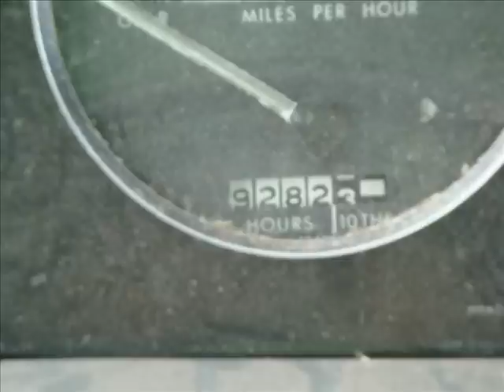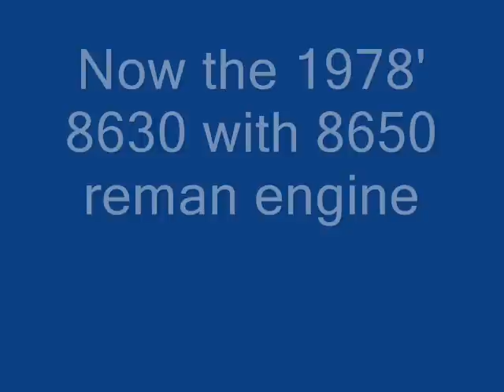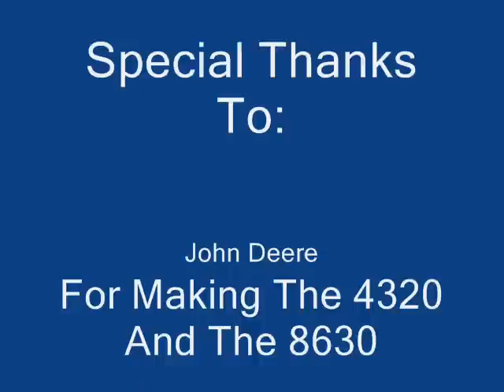8630 jd and 4320 jd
our farm tractors